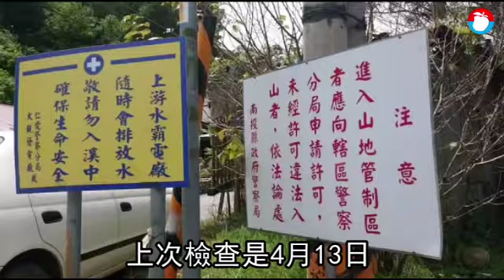【野營4死】閘門故障放五分之二水庫量 台電：絕緣電纜劣化肇禍 | 蘋果新聞網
南投縣仁愛鄉法治村知名景點「一線天」，昨晨發生二個家庭在武界栗栖溪上游河床野營，因上游武界壩電動閘門兩度自動開啟無預警放水，導致４人死亡悲劇，對此意外台電今日對外說明，排除小動物闖入的可能性，目前確定絕緣電纜劣化.